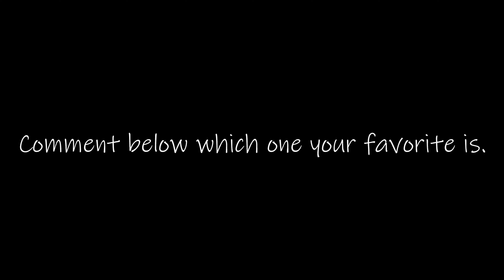Minolta SRT 100 + FREE HitFilm Express 14 effects presets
Having fun experimenting with HitFilm Express 14 presets, which one is your favorite? Comment on the video and let me know!

Included in their free version, HitFilm Express 14, are a plethora of useful tools, effects, color grades/corrections and so much more. (Not sponsored or anything)

Shot the included photos of the minolta with my Samsung Galaxy Note10plus, thumbnail photo and video shot with my Canon T7i: 1080p 60fps, ISO 800, 1/125 shutter, f1.8 on 50mm prime lens. Backdrop is black posterboard, lights were an 8" ring light and LED flashlight.

Edited with HitFilm Express 14